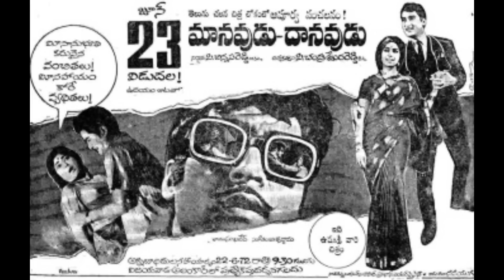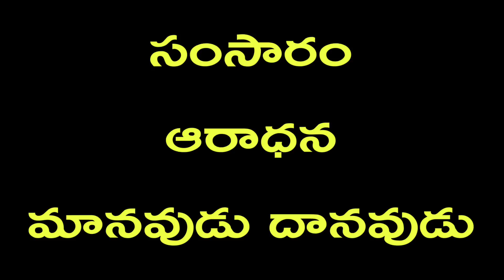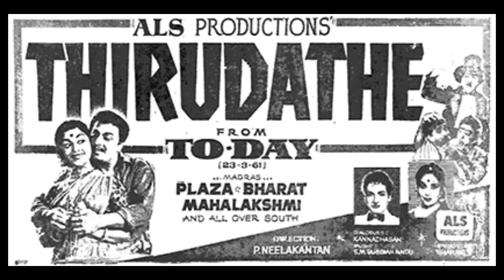90 సంవత్సరాల తెలుగు సినీ చరిత్రలో ఎక్కువసార్లు రిపీట్ అయిన సినిమా టైటిల్ ఇదే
90 సంవత్సరాల తెలుగు సినీ చరిత్రలో ఎక్కువసార్లు రిపీట్ అయిన సినిమా టైటిల్ ఇదే |

THANKS 🙏
SILVER SCREEN STARS